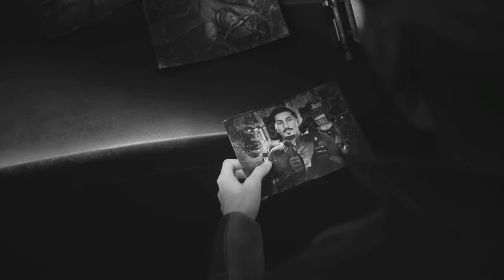The Outer Worlds Episode 16 | Murder On Eridanos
Welcome to the 16 episode of theouterworlds